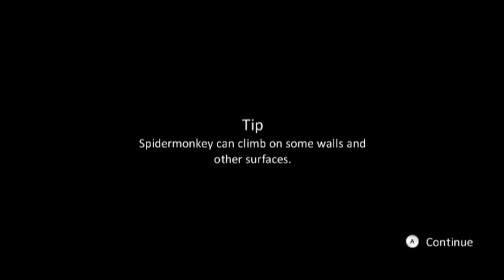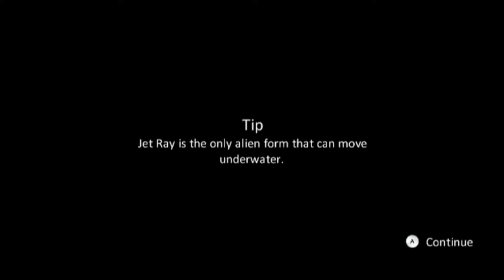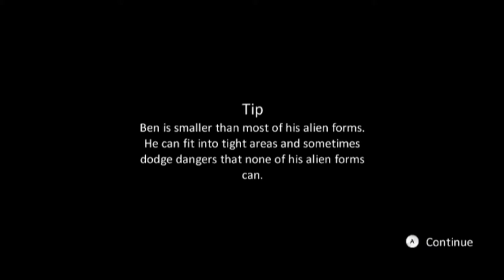Ben 10 Alien Force Cartoon Game Full Gameplay Walkthrough 2015 HD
Ben 10: Alien Force is an action-adventure video game based on the animated television series Ben 10: Alien Force.  The game is available on the Nintendo Wii.